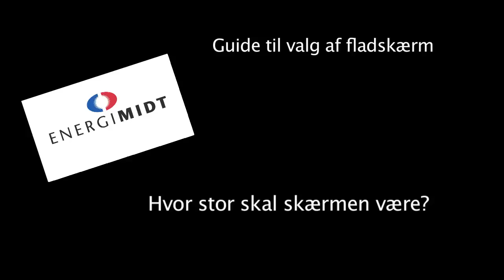EnergiMidts fladskærmsguide del 2 - hvor stor skal den være?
En guide fra EnergiMidt så du kan finde rundt i fladskærmsjunglen.